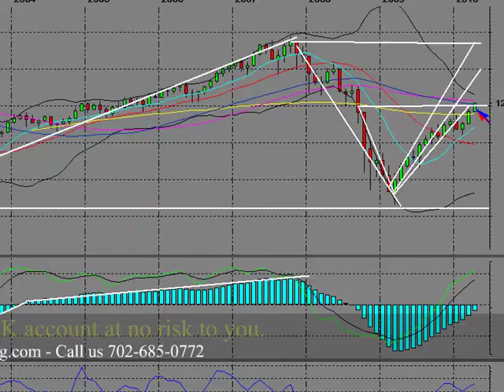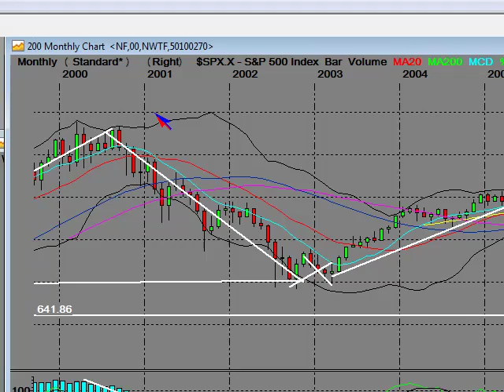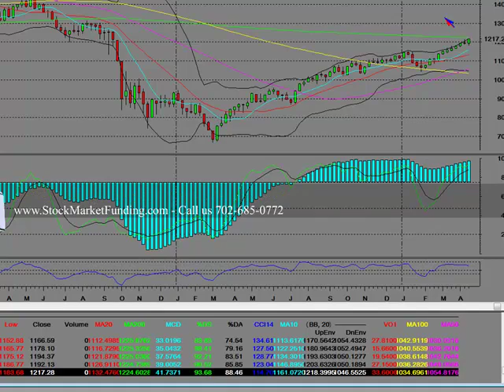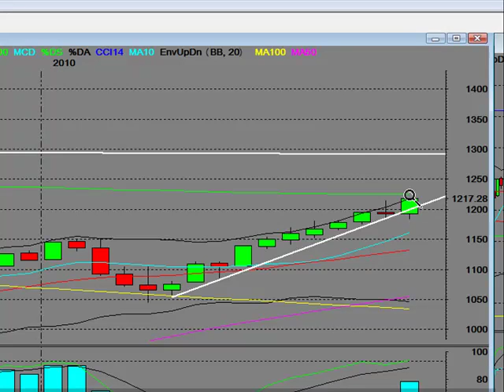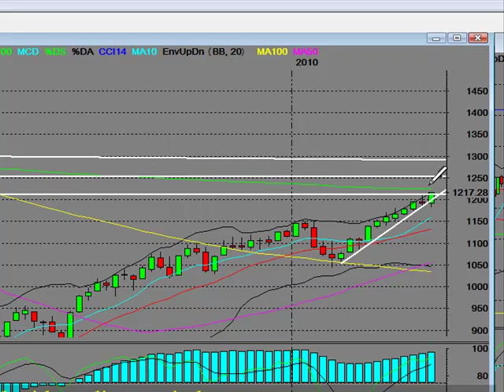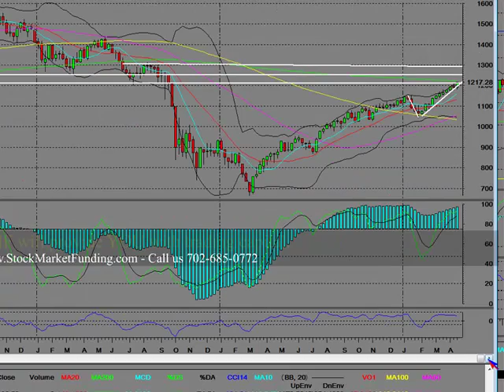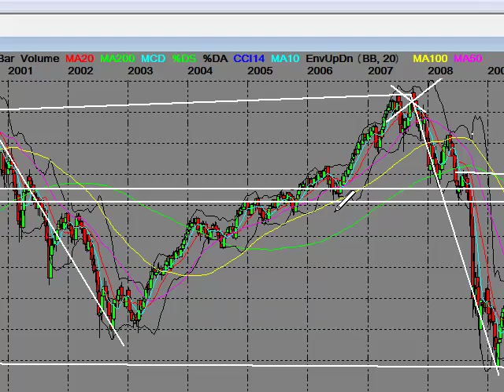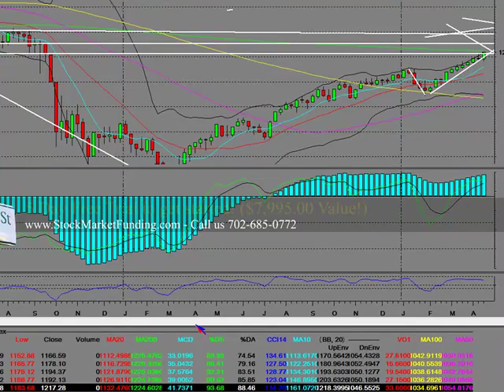Stock Market History S&P 500 Index Technical Analysis Update Pt 2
Pt 2 Stock Market History S&P 500 Index 10 Year Bear Market History s&p index s&p 500 s&p 500 history history of s&p 500, history s&p 500 index, s&p 500 index history